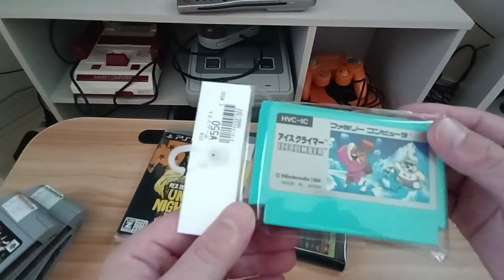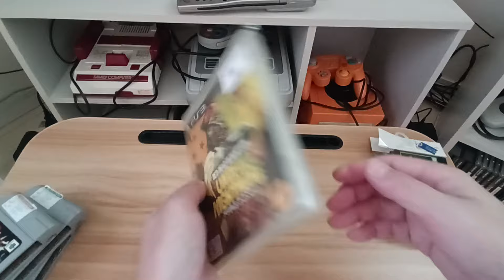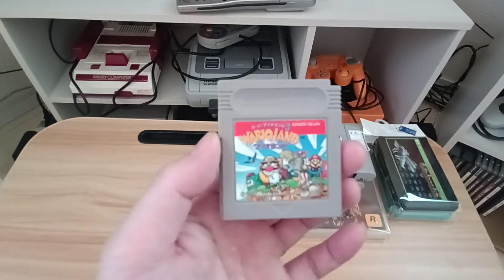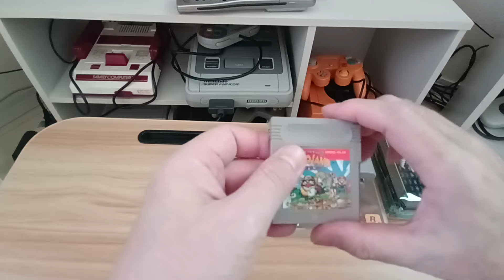【レトロゲーム】ハードオフ2件で購入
ハードオフでお買い物
買ったもの紹介するよ!